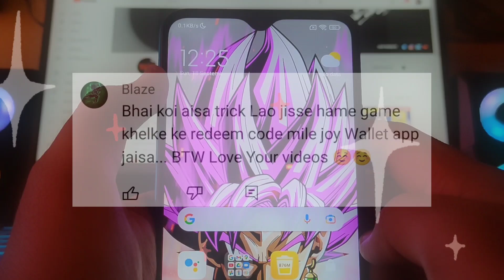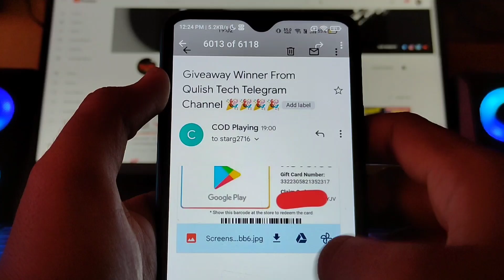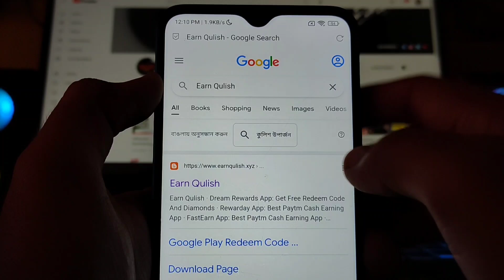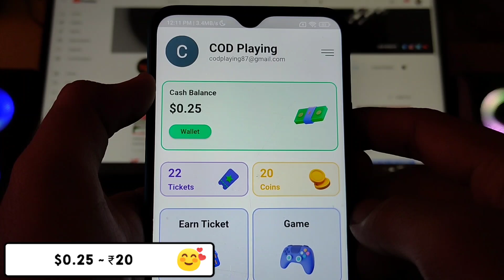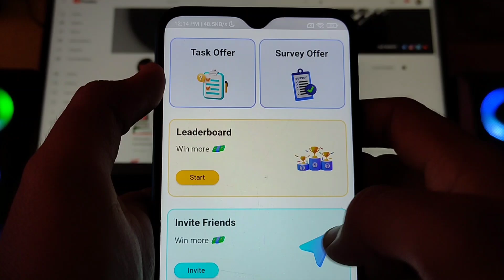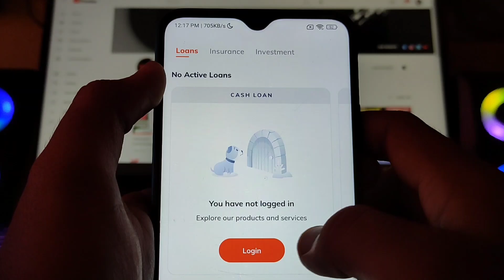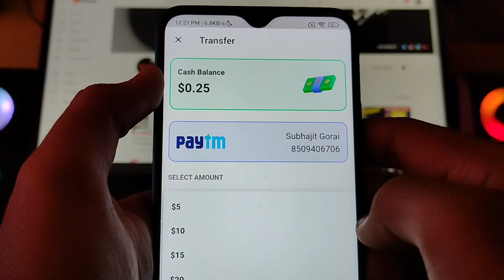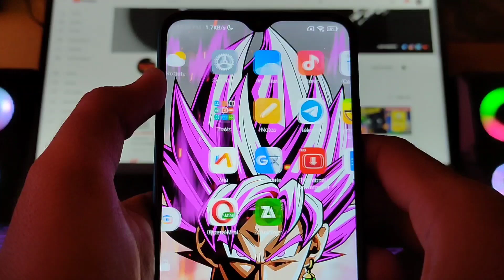Play Game & Earn Google Play Redeem Code - Google Play Gift Card Earning App - Free Redeem Code App